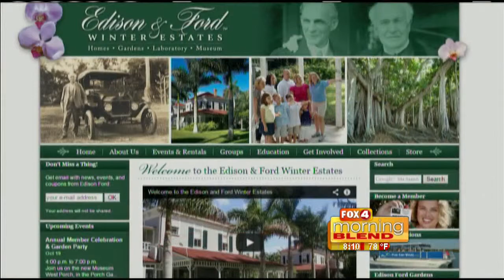Edison & Ford Black Maria Movie Festival